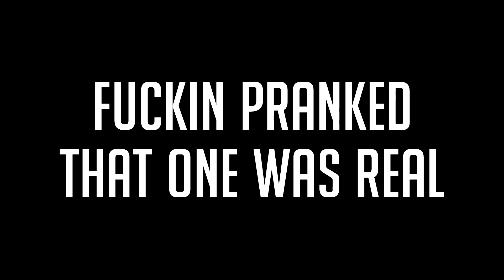18 Things I've Learned At 18!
So, A few days ago, I turned 18 and it lead me to do some real reflection about what I've learned recently.

Sorry If this video offends you, It got kinda political, MOST of it is satire and is not meant to be taken seriously.